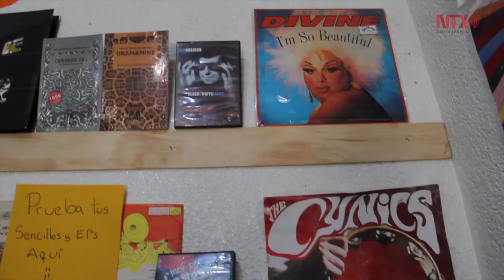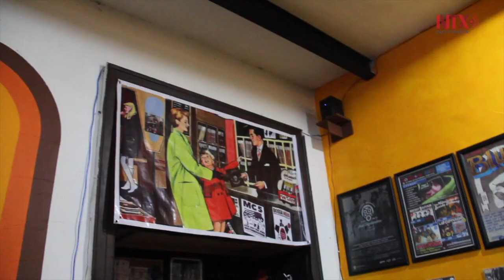Record Store Day México: Celebrando la música en Vinyl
Esta celebración reúne a fans,  coleccionistas, artistas y cientos de tiendas independientes alrededor del mundo durante un sábado en el mes de abril.